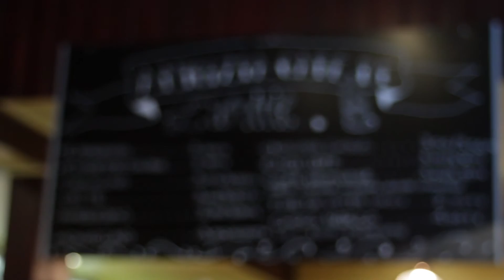Les passions de Manon - Épicerie fine - St-Hyacinthe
Si vous désirez voyager avec vos papilles, chez Les passions de Manon, à St-Hyacinthe, que vous devez faire un arrêt !

Manon Robert et son équipe saura vous conseiller sur la vaste sélection de produits fins, issus de l’un de ses maints voyages autour du monde.

Dans cette capsule, Manon vous explique qu’est-ce que le métier d’épicier